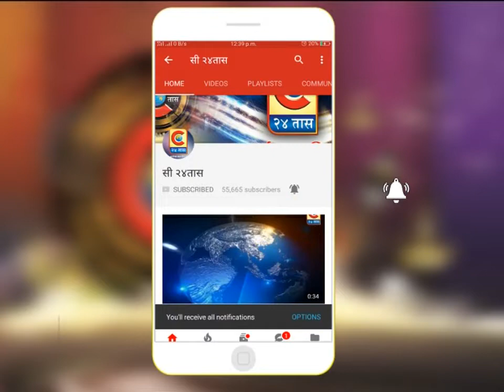कोपरगाव -हिंगणी बंधाऱ्याचे पाणी सोडल्यास जलसमाधी घेणार